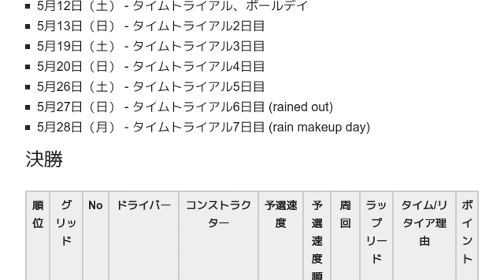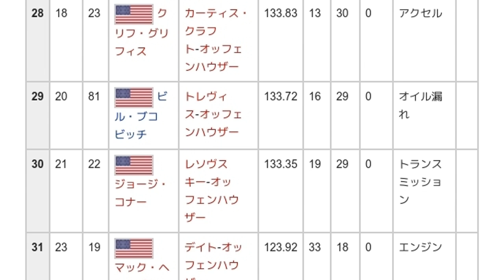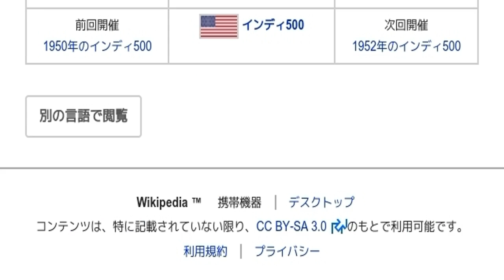「1951年のインディ500」とは ウィキ動画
ウィキを動画で読む「1951年のインディ500」のウィキ動画です。